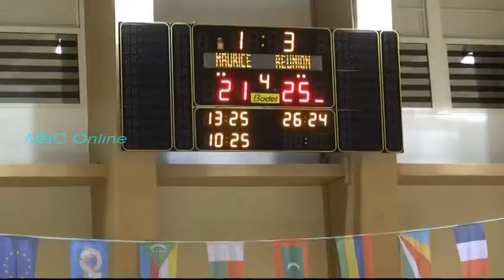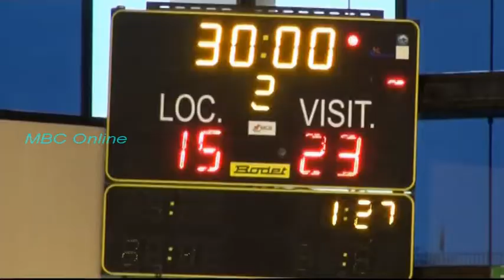Jeux des Iles de L'Ocean Indien 40 Ans D'Histoire Réunion 2015